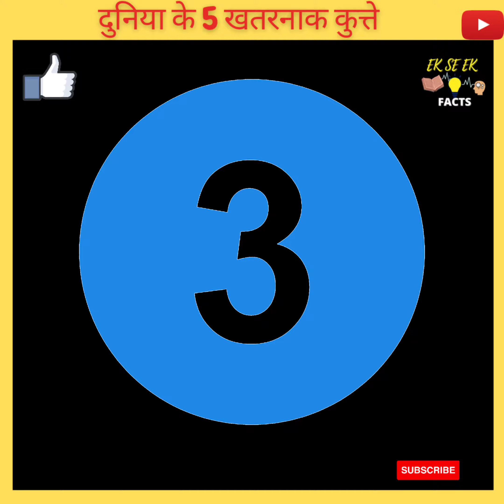दुनिया के 5 सबसे ख़तरनाक कुत्ते। 5 Most dangerous dogs in world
random facts
dogs facts

 📝 Notice

Dear copyright owner if I have used any of your photo or video bye mistake then please let me know on my gmail , but please don't give copyright strike to me

1. This video is not impact on the original ( it would positive for all them)
2. This video is all of teaching purpose and giving you knowledge.
3. It's is not transformation of nature.
4. I would use bite and peace of video to get the point across where necessary